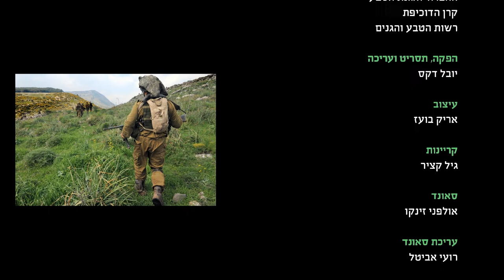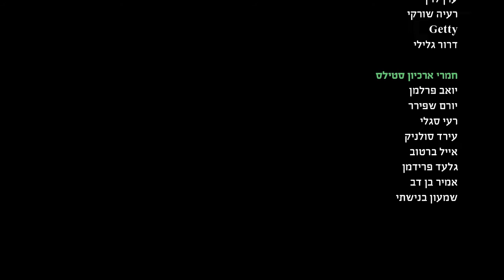Army for the Protection of Nature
Commanders taking Responsibility for their Environment!
The Israel Defense Forces operate over Israel’s open spaces from the north to the south. Within these areas exists a world of nature engaged in its own battles and struggles..

The Society for the Protection of Nature in Israel, through the Hoopoe Foundation, has developed a new project “Army for the Protection of Nature” . This project empowers base commanders to find solutions to better protect their local nature while still providing security to the entire country.